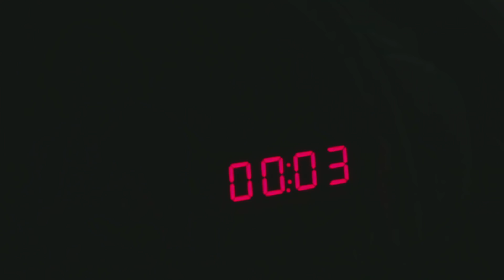Bomba patladı!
Oyuncular:
Gökhan Alkan
Öykü Karayel
Ali Burak Ceylan
Hakan Gerçek
Fatih Dönmez
Merve Çağıran
Burcu Türünz
Başar Doğusoy
Selahattin Paşalı